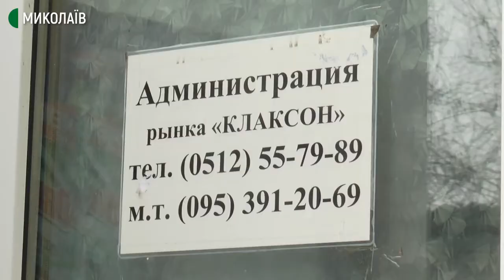Миколаївська міськрада не розриватиме договір про оренду з ринком "Клаксон"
Договір про оренду земельної ділянки, де розташовується ринок "Клаксон" не розриватимуть. Підприємство повинно сплатити 300 тисяч гривень штрафу.
Восени 2020 року до адміністрації ринку звернулись підприємці, які працюють тут, із проханням покращити умови їх роботи. За словами гендиректора ринку Ігоря Макуріна, їм пішли на зустріч.